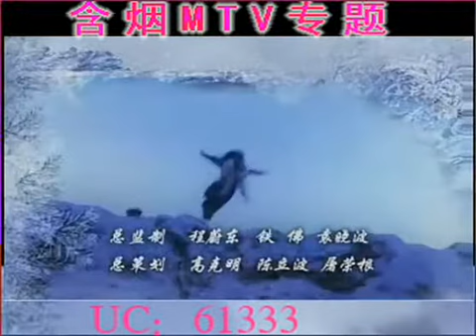只要有你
音乐视频 房间录音。